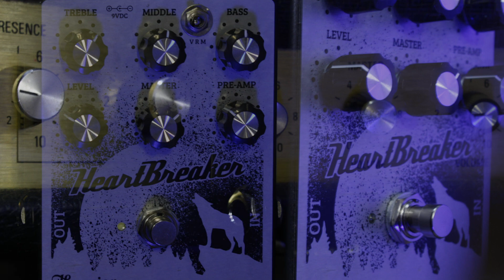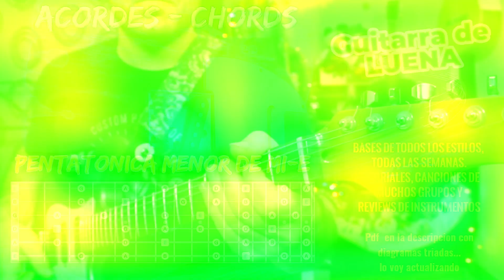DRIVE Blues Rock GUITAR Backing Track | Jam track in E minor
ANIMATE Y DISFRUTA APRENDE DIVIERTETE CON TU GUITARRA.
Base para Practicar Triadas, solos encima de una progresión sencilla de acordes.
Mas Info y Descarga👇👇👇👇

En la base de hoy puedes encontrar una progresión cómoda de acordes para trabajar no solo melodías sino, el cambio entre acordes y practicar os enlaces armónicos ya que son muy importantes para el conocimiento del mástil.

En el backing track encontrarás el diagrama  de la pentatónica menor de mi y podrás practicar todo lo que quieras.

Animate a no solo usar las escalas, los backing tracks también sirven para practicar las secuencias de acordes, variar esos acordes con otras inversiones... hay mucha practica y muchos campos dentro de cada tonalidad.

o etiquétame  @Guitarra de LUENA

Descárgate el PDF que te será de gran ayuda para practicar tanto triadas, escalas pentatónicas modos y demás historias musicales para la guitarra:

GEAR
Guitarras
Telecaster Custom Duende
Shiro LP
Engl Powerball
Marshall JCM800
Peavey classic 30